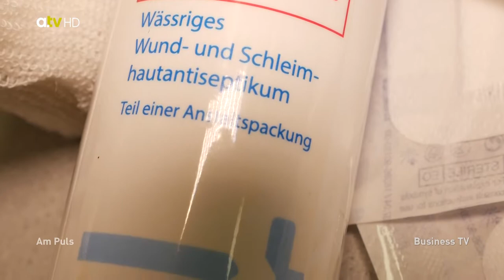Wie versorgt man eigentlich... eine Wunde?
Im Alltag kann es schnell mal zu Verletzungen kommen - wie man kleinere Wunden selbst richtig versorgt, erfahren Sie hier!